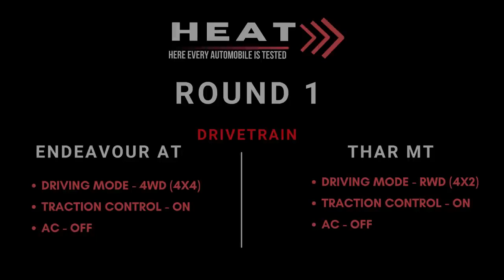thar 2020 power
best suv in india proud.